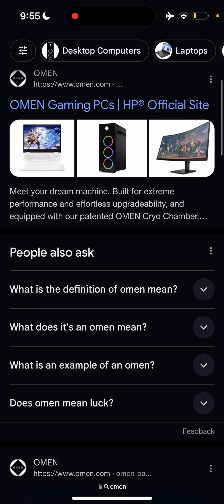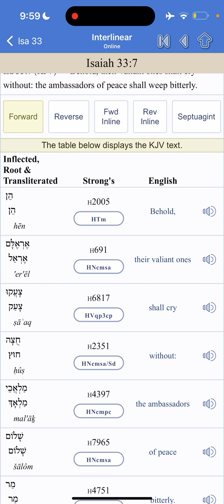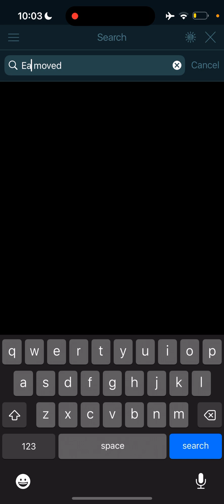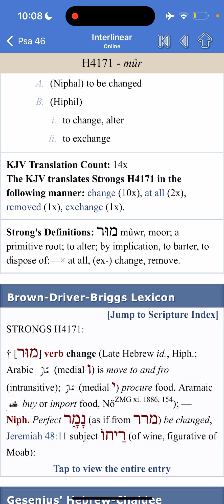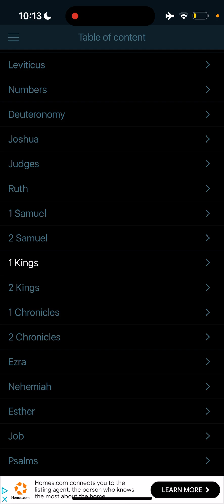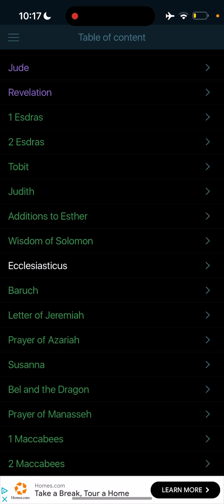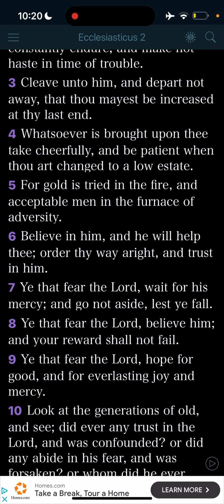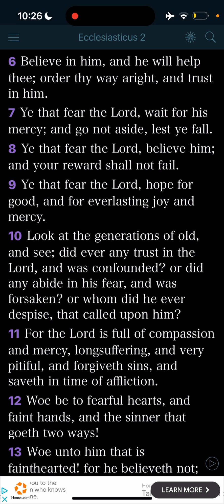Omen at the presidential debate